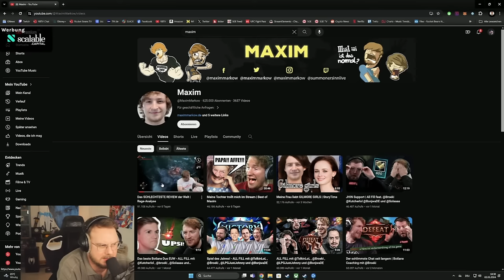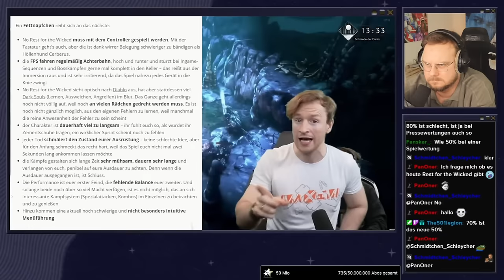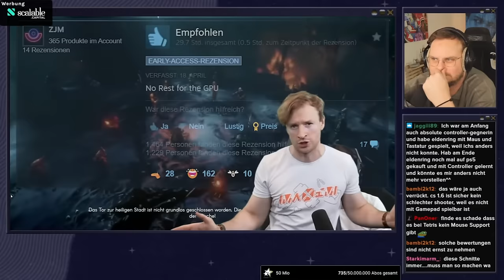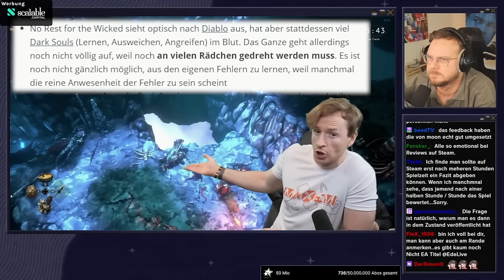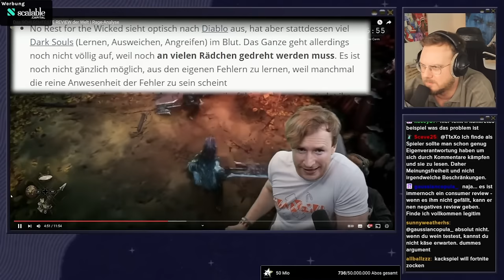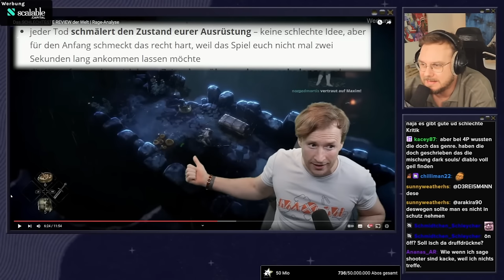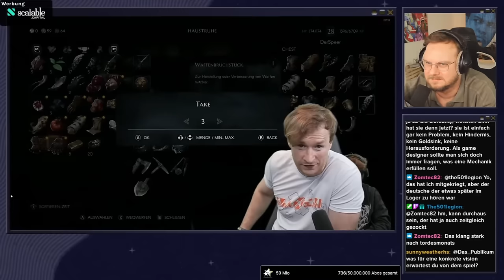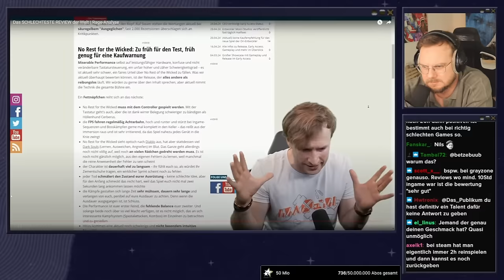ANSAGE von @MaximMarkow zu No Rest for the Wicked! - React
Reaction auf Maxim.